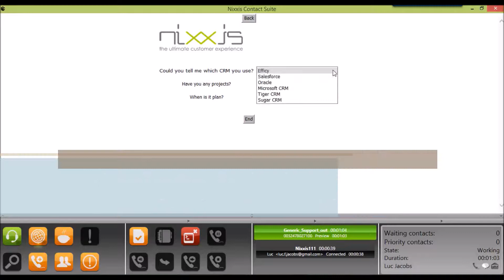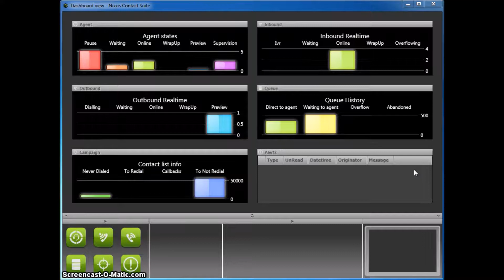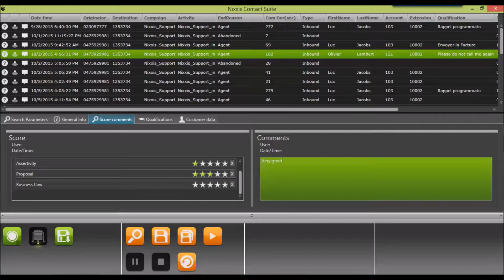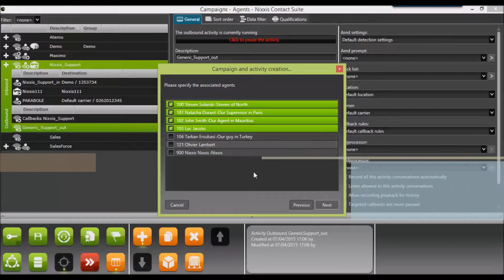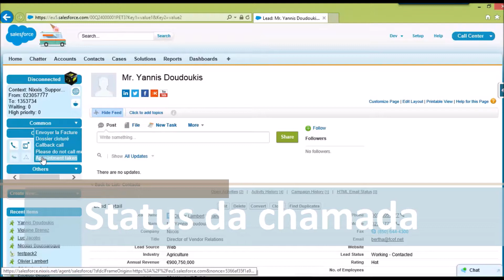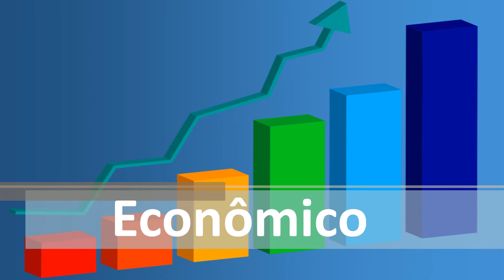Nixxis Contact Suite Show Video 16 9 RF Music Min demos POR LJA20170415